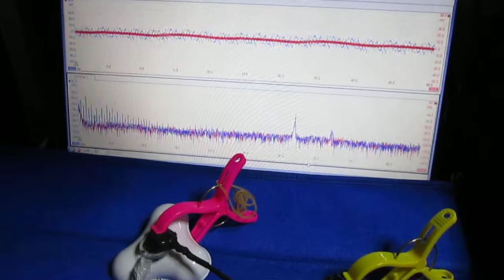超音波が伝搬する流れの観察